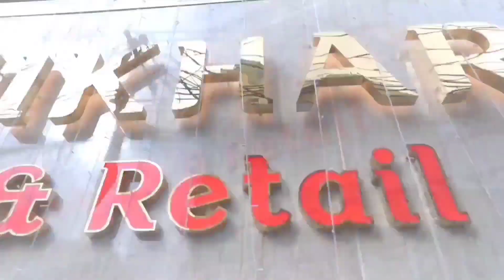LATEST PURE DHUPIANSILK SAREES COLLECTIONS AT WHOLESALEPRICE